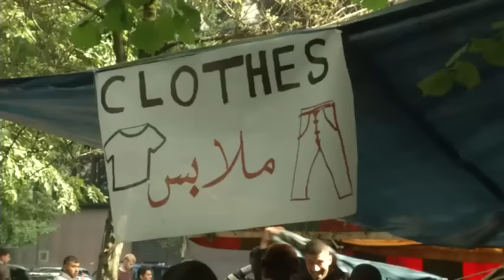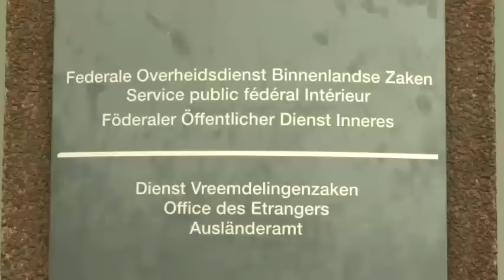Σύριοι πρόσφυγες στις Βρυξέλλες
video της Κομισιόν